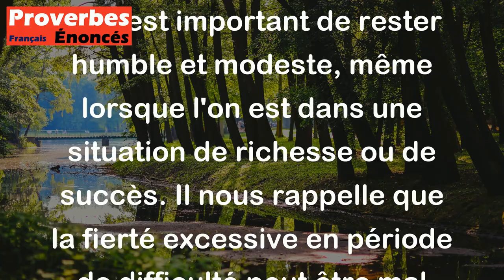Proverbe Français - Sois fier dans l'indigence, humble dans la richesse.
Ce proverbe français signifie qu'il est important de rester humble et modeste, même lorsque l'on est dans une situation de richesse ou de succès. Il nous rappelle que la fierté excessive en période de difficulté peut être mal vue, tout comme l'humilité en période d'abondance est une qualité appréciée. En somme, il souligne l'importance de garder un équilibre dans notre comportement et nos attitudes, quel que soit notre situation.